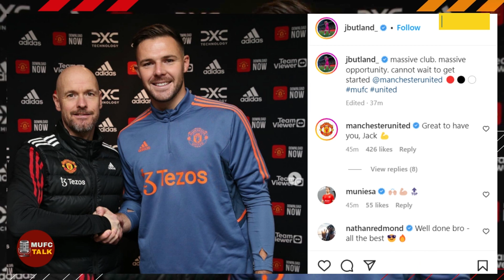JACK BUTLAND: Deal to Manchester United Completed! | MUFC Transfer News